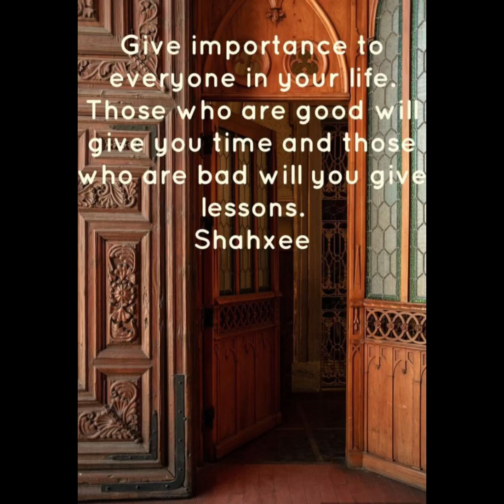Motivation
Motivate yourself